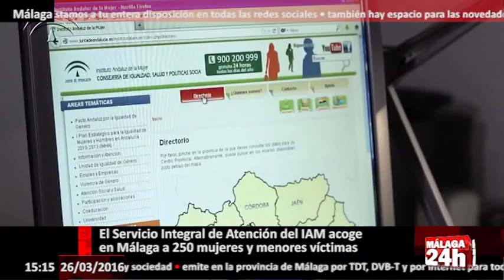Málaga 24h TV - 250 mujeres y menores acogidas por el Servicio Integral de Atención del IAM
El Servicio Integral de Atención y Acogida a mujeres víctimas de violencia de género del Instituto Andaluz de la Mujer (IAM) acoge en Málaga a 250 mujeres y menores víctimas, de las que en un 35 por ciento de los casos son mujeres inmigrantes.

Este servicio integral, que presta atención a 127 menores en la provincia de Málaga, es calificado por la delegada territorial de Igualdad, Salud y Políticas Sociales, Begoña Tundidor, de "imprescindible para garantizar vivienda y protección a las víctimas de violencia de género".

English:

Integral Reception Service and female victims of gender violence Andalusian Women's Institute (IAM) hosts in Málaga 250 women and child victims, of which 35 percent of cases are immigrant women.

This comprehensive service, which provides care to 127 children in the province of Malaga, is qualified by the territorial delegate for Equality, Health and Social Policies, Begoña Tundidor of "essential to guarantee shelter and protection to victims of domestic violence".